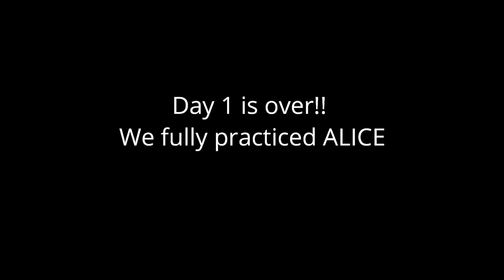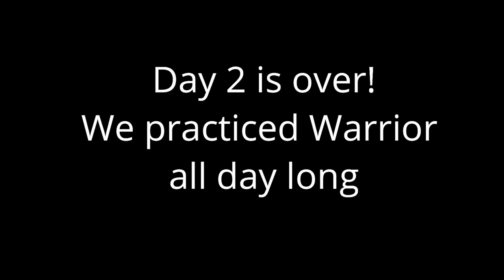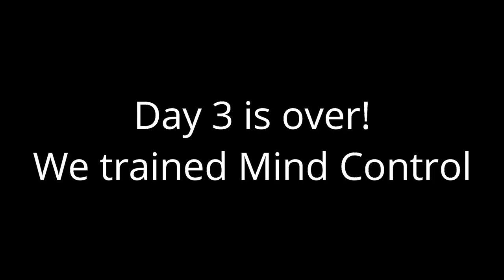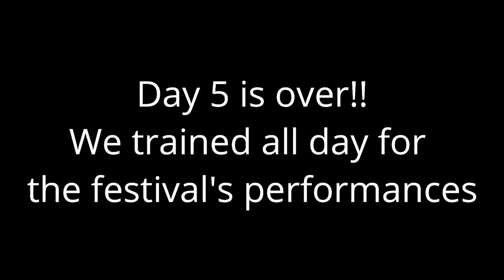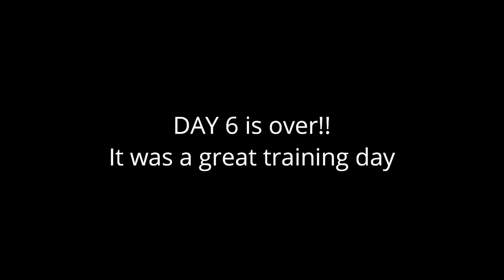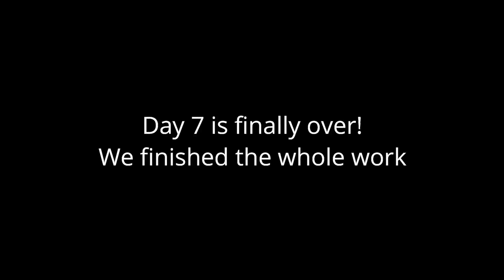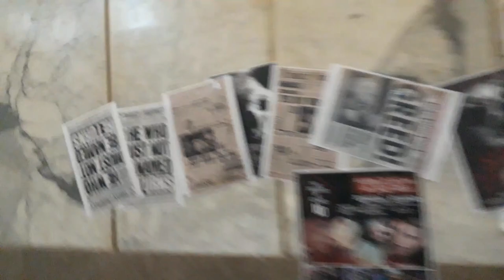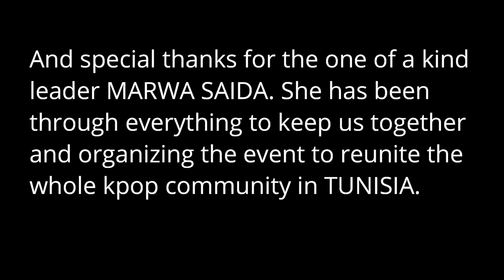「Phone Vlog」My training journey with Pleiades for THOK10 (7DAYS) | EL Yes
This is my very first time filming and editing a video.
✦ I hope you guys will enjoy it and get to know Pleiades more ✦
Comment down your favorite moment from the vlog ... ♡
People that appeared in the vlog:
‣ Pleiades team: @pleiades_team
‣ Marwa Saida: @marwa_ben_saida
‣ Cyrine Berrabah: @cyrine_berrabah
‣ Ines Ali: @inesalii
‣ Imen Ali: @ali_imen_
‣ Annaghym Ghommidh: @anna_ghym
‣ Yasmine Aloui: @yasmine_aloui
‣ Nour Abidli: @nour_abidli
‣ Maryem Ben Fadhel: @suhieww
‣ Maram Magawata: @maram_magawata
‣ Joud: @moonchild_th
‣ Imen Fakhet: @imen_fakhet
‣ Fedi Ryehi: @fedi_ryehi
‣ Raouia Naji: @raouianaji
‣ Aziz Cherif: @aziz__cherif
‣ Badis Barhoumi: @badass_barhoumi
‣ Sandra Zouaghi: @sandra.zouaghi
..(This vlog was filmed using a Samsung Galaxy P7 2018)..